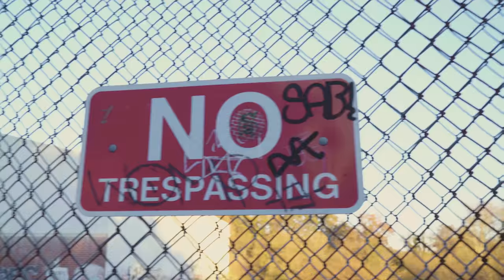E.B.E. Styles feat. Block 125 & Shad Moss - Trap Kitchen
E.B.E. Styles
Block 125
Shad Moss

Directed by Jordan Spencer "Shotbyspencer"